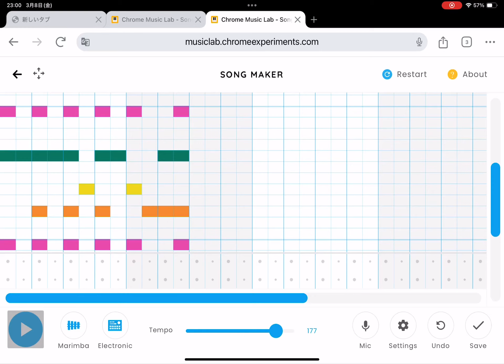マリンバ、着信音、